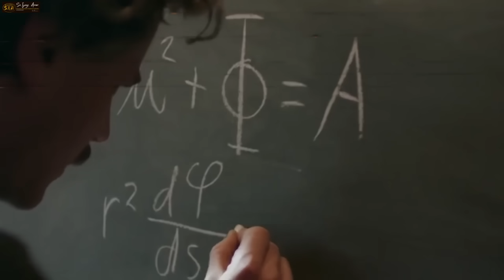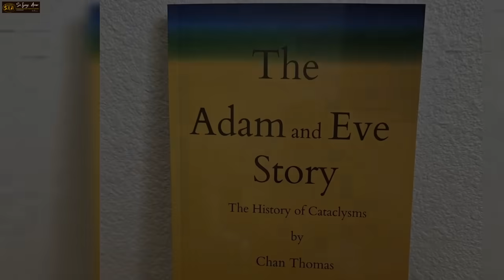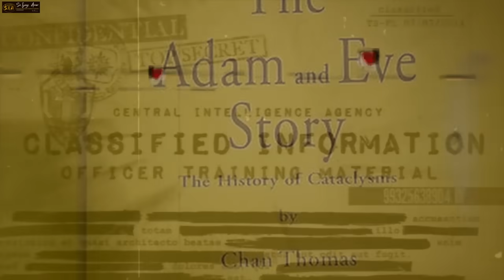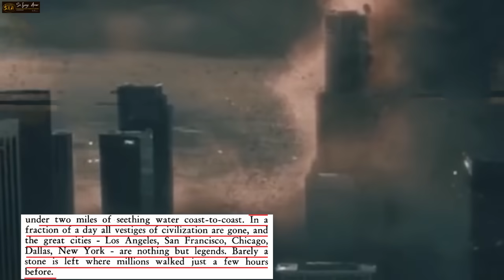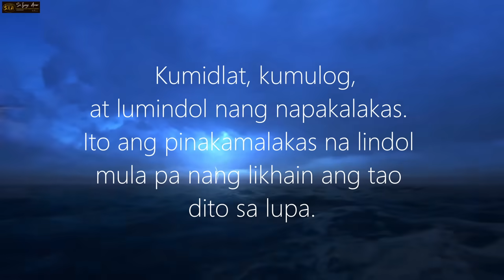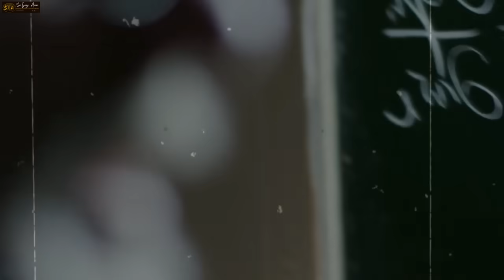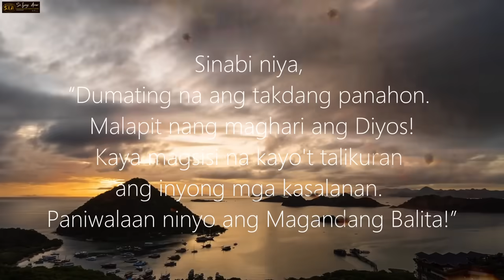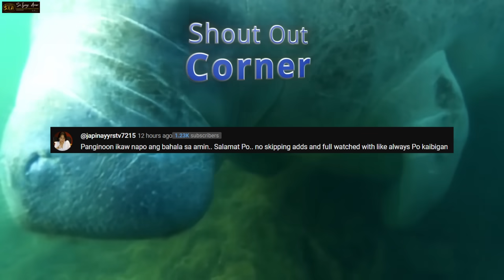ANO ANG ALAM NG C.I.A NA HINDI ALAM NG MGA PILIPINO AT MAGING NG MUNDO Patungkol Sa Polar Shift!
❤️Mateo 24:6-7❤️
6 Maririnig na ninyo ang mga digmaan at mga bali-balita ng mga digmaan. Ngunit huwag kayong mabalisa sapagkat ang mga bagay na ito ay kinakailangang mangyari, ngunit hindi pa ito ang wakas. 7 Ito ay sapagkat babangon ang isang bansa laban sa isang bansa at babangon ang isang paghahari laban sa isang paghahari. Magkakaroon ng mga taggutom, at mga salot at mga lindol sa iba’t ibang dako.